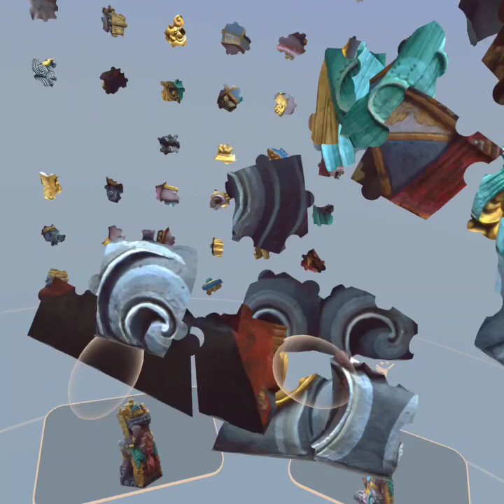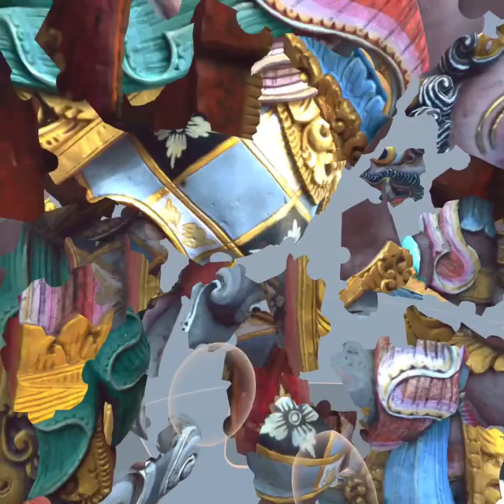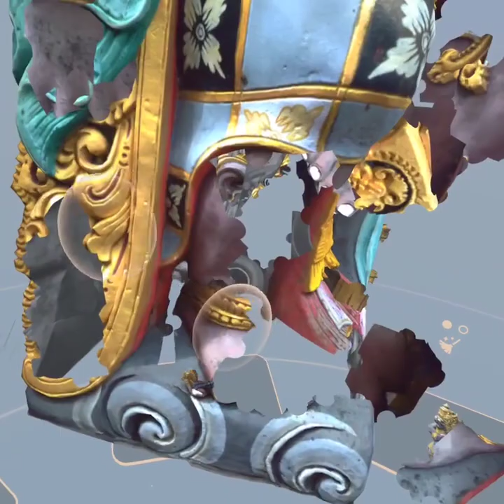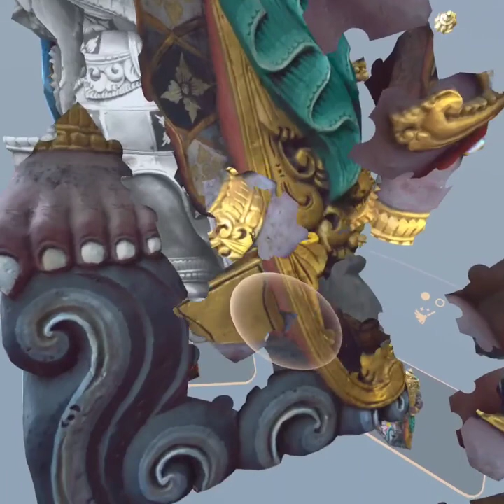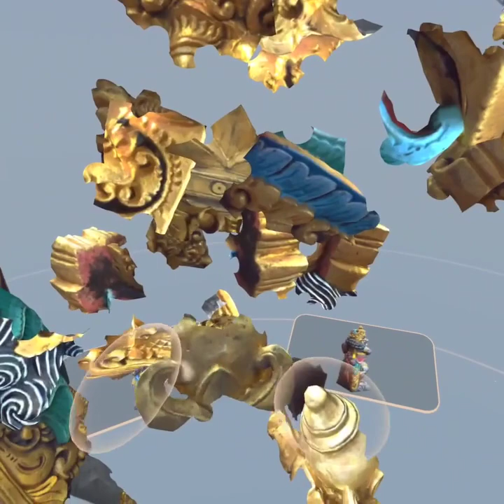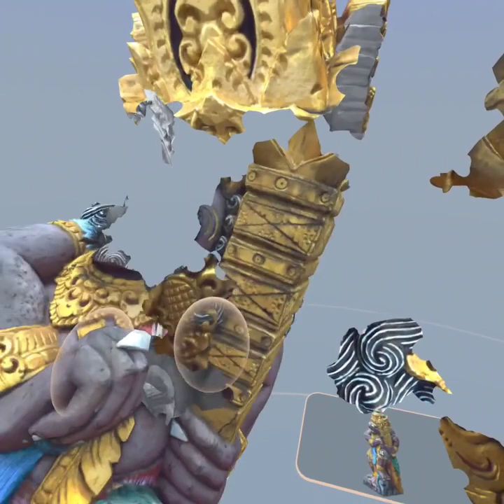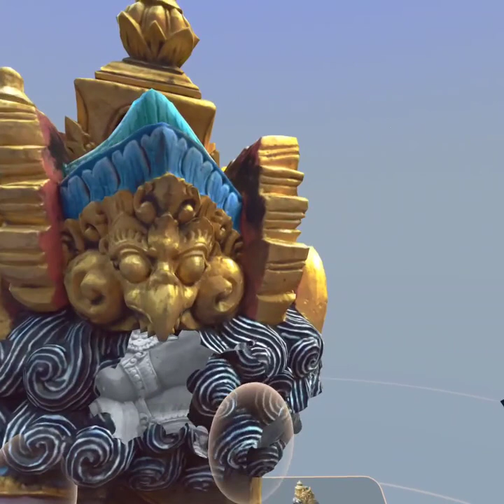Puzzling Places | Bali Statue 200 pcs | Oculus/Meta Quest/PS VR | 3D VR Puzzle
Meta Quest, Oculus Quest, PS VR
also available in Meta Quest2, Oculus Quest2, PS VR2
Puzzling Places (3D VR puzzle game)
Monthly Pack 8 (Antique Treasures)
Bali Statue